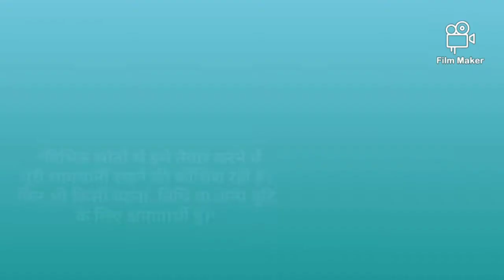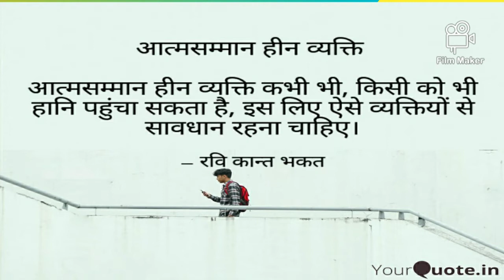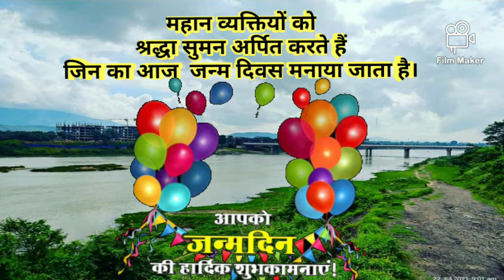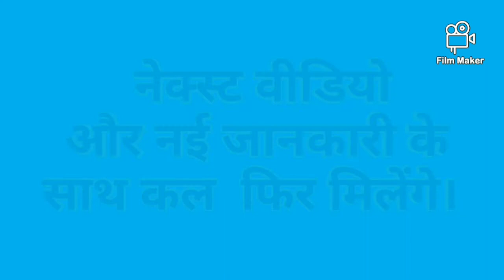Part-215 || GK From 1031 with daily current affairs || WhatsApp पर छोटी से गलती पड़ सकती है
सुनो सुनाओ ज्ञान बढ़ाओ ||
देख लिया तो समझो सीख लिया ||
GK ||
General Knowledge ||
Competition Exam
TET
UPSC
Banking
Railway
SSC
Bank PO
CTET
JPSC
Compitition Examination
jamun khane ka fayda
Increase your knowledge
Knowledge and power
Intellectual ability
IQ level
IAS preparation
Teacher eligibility test
UPSC exam
Current affairs
Top GK
जयकोव-डी
ZyCoV-D
pH Value
Suno sunao gyan badao
Dekh liya to samjho sikh liya
Ravi Kant Bhakat
Suvidha 2010
डॉक्टर की पर्ची
CLAT
Itihas main 12 July
Aj ka taza khabar
Ak ka khbar
aj ki ghatna
aj ki taza ghatna
18 July 2021
18 July ka itihas
18 July ki ghatna
18 July ka taza khabar
18 July ka khabar
Kali duguni
Black Fungus
काली फफूंदी
ब्लैक फंगस
कोरोना मरीजों के लिए काल  Mucormicosis
Plasma dan
हैप्पी हाइपोक्सिया
plasma therepy
 Happy Hypoxia
Aspergillia
Aspergillosis
Yellow Fangus
प्लेग
Plague
Part-170
मोबाइल रेडिएशन से कैसे बचें
How to avoid mobile radiation
With top GK
One Nation One Ration Card
For all types of compitition Examination

How to increase your knowledge and power ?

बैंक पीओ की तैयारी कैसे करें ?

 एसएससी की तैयारी कैसे करें ?

वेक्सीन की पहली डोज़ के बाद

वेक्सीन की पहली डोज़ के बाद लापरवाही, हो सकता है खतरनाक

वेक्सीन की पहली डोज़ के बाद हो सकता है खतरनाक

Black, White, Yellow और Happy Hypoxia Fungus के बाद अब आया नया फंगल इंफेक्शन एस्परगिलोसिस।

क्या एक शख्स को दो अलग-अलग कोरोना वैक्सीन दी जा सकती है?
Part-168
Part-169
Part-170
Part-171

सर्वश्रेष्ठ सामान्य ज्ञान
कहाँ, कब और कैसे
 बर्ड फ्लू का वायरस इंसान में मिला
H10N3 vairiyent
H10N3
7th pay commission
वेतन बढ़ोतरी के साथ मिलेगा पदोन्नति
स्कूली शिक्षा के क्षेत्र में परिवर्तन
परफॉर्मेंस ग्रेडिंग इंडेक्स (PGI)

Part-172
Part-173
Part-174
100+  General knowledge

अगर आपको चाय पीने की आदत है, तो भूलकर भी न करें पांच काम

Important GK  with Current affairs

लाखों लोगों की जान बचाने वाला बहादुर 'चूहा'
स्निफर रैट
Sniffer Rat
सूंघने वाले चूहे
कंबोडिया
मगावा
Magawa

धरती आबा भगवान बिरसा मुंडा को सब मानते हैं परंतु बिरसा मुंडा का कोई नहीं मानता!
जीवन प्रत्याशा
क्या पृथ्वी इंसान पर 150 बरस जी सकता है

कोरोना काल में बच्चे स्कूली शिक्षा से बाहर | वापस कैसे जोड़ें |
कोरोना मरीजों में मिला HSV वाइरस
HSV क्या है, लक्षण और बचाओ
कोरोना से बच्चों को कैसे बचाएँ
कोरोना का तीसरी लहर
भारत विभाजन
कभी न भरने वाला जख्म
विश्व के महत्वपूर्ण सामान्य ज्ञान
महत्वपूर्ण घटनाऐं
कोरोना मरीजों पर आफत अब हरा कवक का संक्रमण
New IT Rule 2021 yug
क्या है नए आई टी नियम
क्यों परेशान हैं WhatsApp, Facebook और Twitter
झरखण्ड के शेरनी खेलेगी टोक्यो ओलिम्पिक
क्लेट
Clat
CLAT परीक्षा की तैयारी कैसे करें?
CLAT LLM / LLB परीक्षा.
कोरोना का नया खरतनाक अवतार
डेल्टा प्लस वेरिएंट
broken heart
broken heart disease
broken heart synonyms
Virangana Rani Durgavati
Maharani Durgavati
दुश्‍मनों के होश उड़ा देने वाला पिनाका
Pinaka
चाय
ज्यादा चाय का पीने का दुष्प्रभाव
Mr. India जैसा अदृश्य होगा इजराइली सेना
शरीर से पसीना निकलना सेहत के लिए अच्छा है या बुरा
क्या चीनी खाना उचित है
Zika Virus
pH Value
Skin allergy
बारिश में स्किन एलर्जी : कारण और निवारण
Mahatma Gandhi
राम धुन का सच
आयुर्वेदिक चाय के साथ करें दिन की शुरुआत
खुद को कैसे जाने ?
अपने बच्चों को संस्कारी कैसे बनायें ?
1534 से आज तक
अपने सपनों को साकार कैसे करें
कैसे तय होती है पेट्रोल डीज़ल की कीमत
बच्चों को अपनी भाषा जरूर सिखाएं
बच्‍चों की इम्‍यूनिटी कैसे बढ़ायें।
5 बुरी आदतें जो हड्डीयों को कमजोर बनाती है।